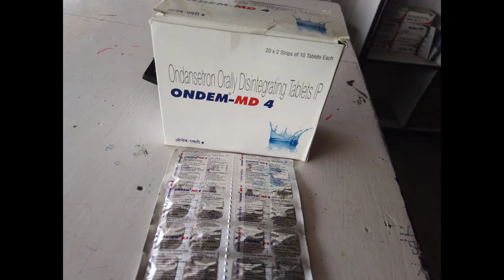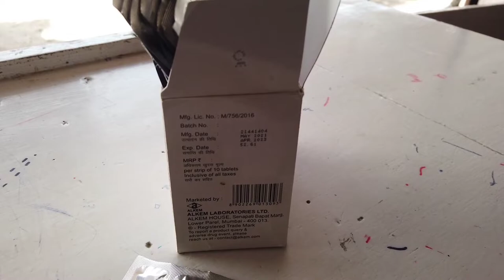ONDEM- MD 4 TABLET USES IN HINDI !! OMDEM-MD 4 price !! Dose !! side-effects !!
Description:-